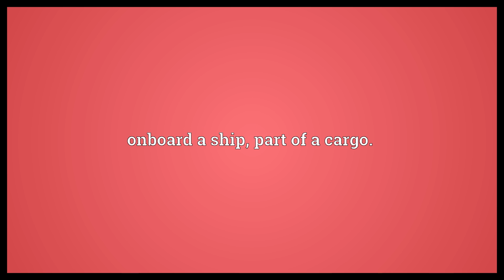Shipped Meaning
Video shows what shipped means. onboard a ship, part of a cargo..  Shipped Meaning. How to pronounce, definition audio dictionary. How to say shipped. Powered by MaryTTS, Wiktionary